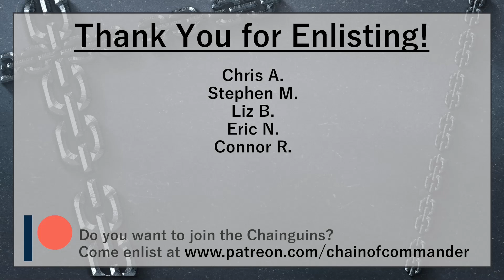Absolutely UNSETTLING! Some of the Creepiest Art in Magic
This is it; the last video from our Month of Spoop and it has been an absolute blast. Thank you all for joining us through this! To cap it off, we have a special treat for you. Liz is back to help me go over five of the creepiest arts we know in Magic the Gathering. Come check it out!

Oh... and someone is going to win a Commander deck, I guess.